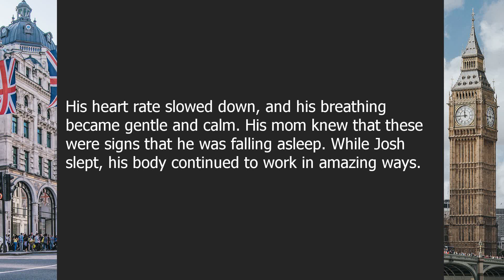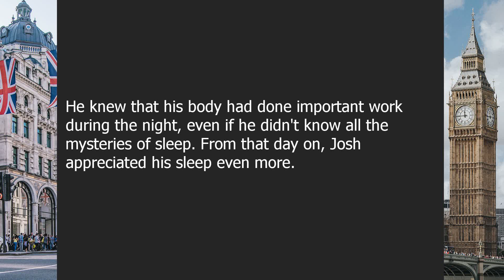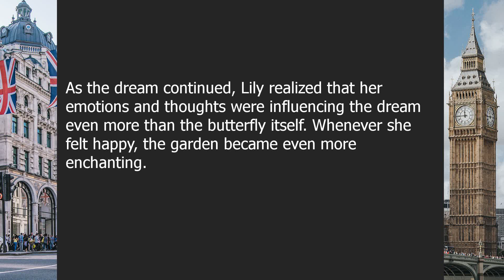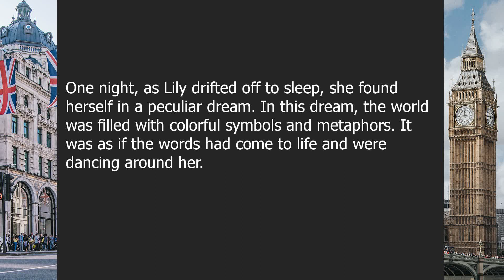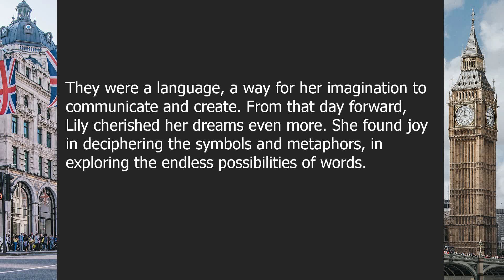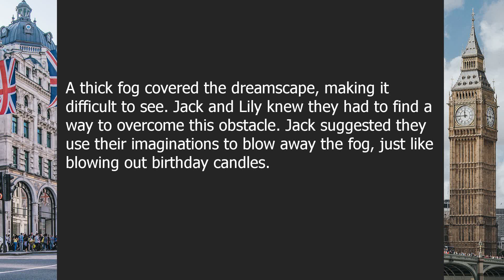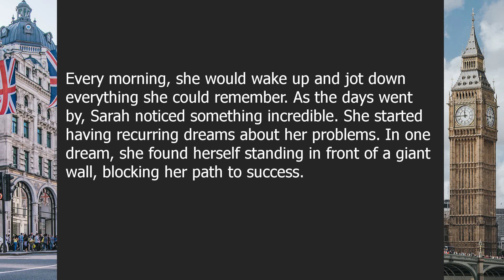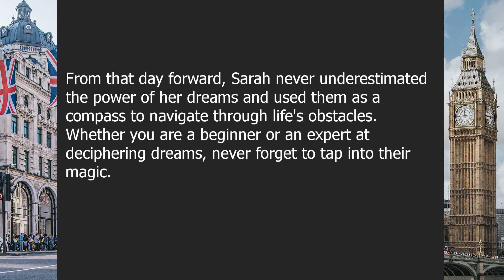Dreams | Beginner English Listening Comprehension for Practicing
About this video:

Dreamscapes: Exploring the Uncharted Territories of Our Subconscious World

00:00-03:47 | Chapter 1 - The Mysteries of Sleep
03:47-07:28 | Chapter 2 - The Gateway to Dreams
07:28-11:14 | Chapter 3 - The Language of Dreams
11:14-15:06 | Chapter 4 - Exploring Dreamscapes
15:06-19:36 | Chapter 5 - Unveiling the Power of Dreams

Question answers:

Question 1: How does our body react during sleep?
Answer: Our heart rate and breathing slow down, and our muscles relax.

Question 2: What triggers our dreams?
Answer: Different things, like events from the day, emotions, or even random thoughts, can trigger our dreams.

Question 3: Do dreams have a special language?
Answer: Dreams communicate using symbols and metaphors instead of words.

Question 4: Can we control our dreams?
Answer: Yes, with practice, we can learn to control and shape our dreams.

Question 5: Can dreams help us solve problems?
Answer: Sometimes dreams provide us with new insights and solutions to problems.